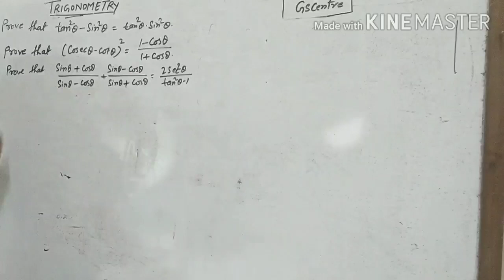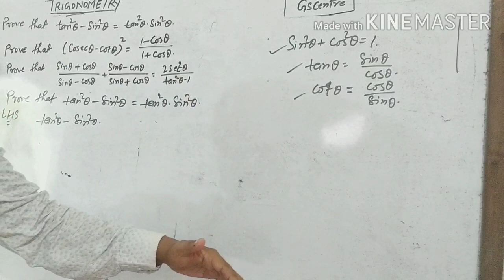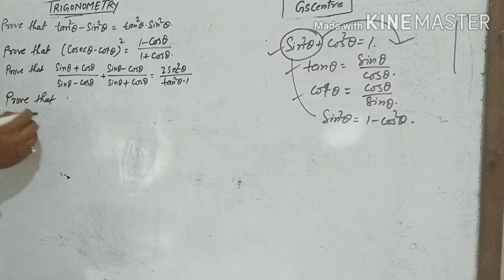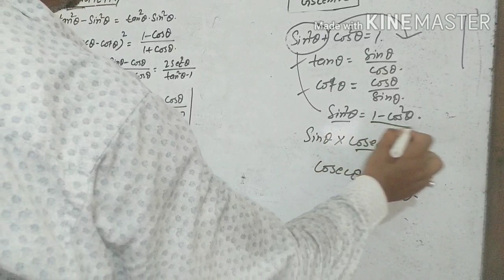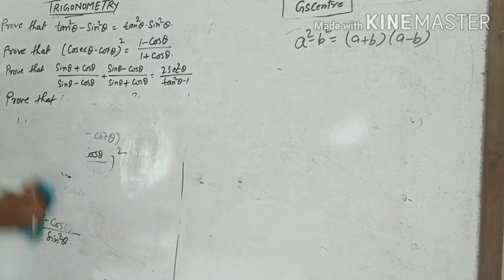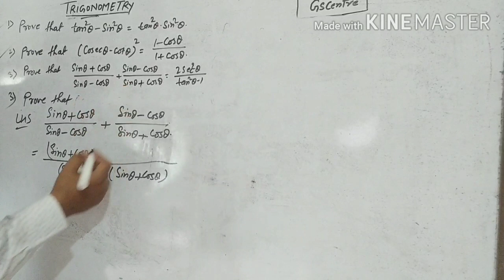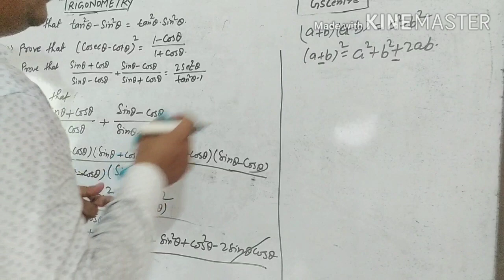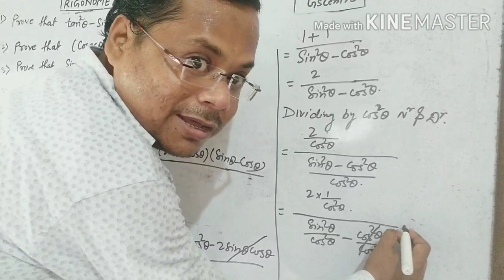Class 10 trigonometry prove Question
Class X Trigonometry for CBSE/JAC BAORD/BIHAR BOARD. All competitive student just like Ssc, Railway, Cgl ssc etc.